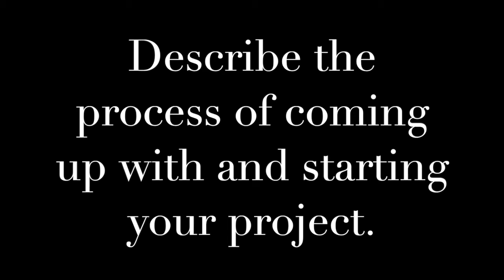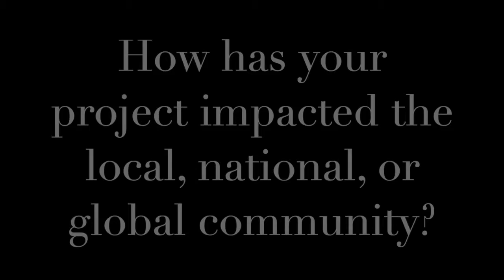Armita Hosseini's Interview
Get Involved Recipient, Armita Hosseini's intervieww.